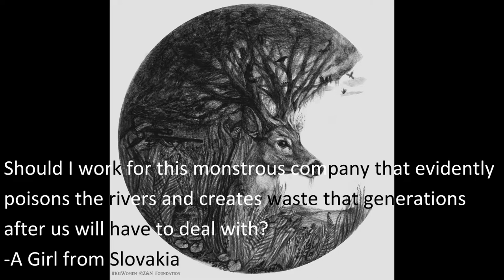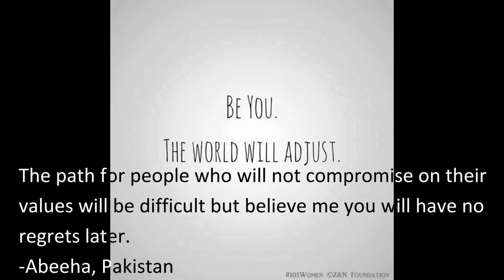World's 27 Inspirational Women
101Women Project - 27 Stories Covered

"I want to empower as many people as I can and provide them opportunities so that they can have wider horizons and dream like us!"
-Roshanay Asif Sheikh, Pakistan

"I’m here now and gone the next day. What I do with my time, how I can help people is what matters when I’m gone."
-Hafsah Haq, Pakistan

"I want to see the women and girls of Pakistan rising to their true potential through employment and education."
-Asiya Javed, Pakistan

"Own your self, your flaws, your weaknesses, your struggles, your strengths, everything you suffer from, to witness the more groomed and polished Version of You!"
-Ammarah Shahid, Pakistan

"It’s high time we let go of our stereotypes and give confident and career-oriented women a chance to unleash their potential."
-Alina Edward, Pakistan

“I want to make Pakistan stand tall with other countries where art, culture and literature are rich.”
-Nida S. Fahad, Pakistan

“Do not ask the waves of life to carry you to the shores…
Let thy being stay amidst deep waters…AMIDST THY SELF!!!”
-Nida Ahmed, Pakistan

"I want to be the best version of myself and nothing in life can stop me from being that and I know it."
-Saresh Khemani, Pakistan

"I want every single youth to be able to chase his dreams and for that I am giving my best for them as much as I can."
-Abida Bashir, Pakistan

"Do not underestimate you child's abilities. Parents need to understand their children, what they want and what they want to do in their lives."
-Fariha Afzal, Pakistan

"It is really important to provide a helping hand and listening ears to those who are struggling."
-Sonal Dhanani, Pakistan

"Should I work for this monstrous company that evidently poisons the rivers and creates waste that generations after us will have to deal with?"
-A Girl from Slovakia

"The path for people who will not compromise on their values will be difficult but believe me you will have no regrets later."
-Abeeha, Pakistan

"I was so close to attempt suicide and was not thinking of anything positive in life, now when I look at myself, I feel astonished."
-A Girl, Pakistan

"I always salute such females who fought with male dominated and hypocritical society."
-Dr. Mehwish Hussain, Pakistan

"You have those tools to orchestrate the evolution of your cognizance, to choose happiness and to choose love. Yes you are that powerful."
-Saman Z. Sunesara, Pakistan

"As a woman, don’t compromise on your dignity, identify your worth and don’t forget to define your limits."
-Shahida Tabassum, Pakistan

Share Your Story, be the next